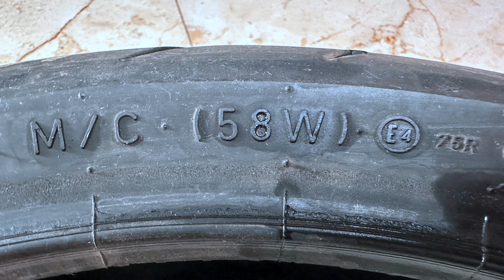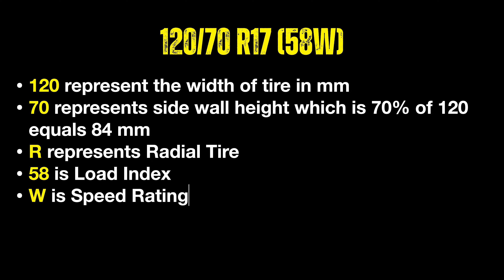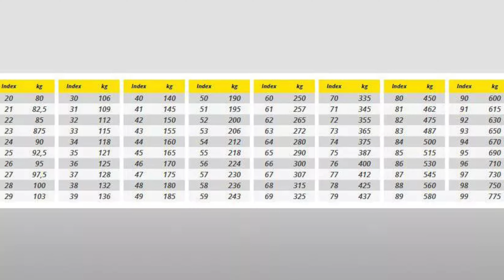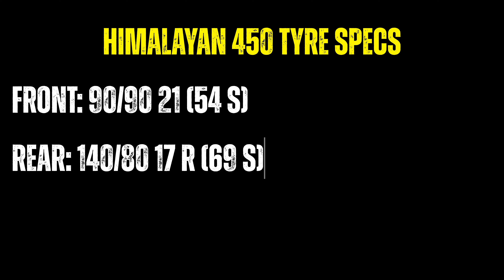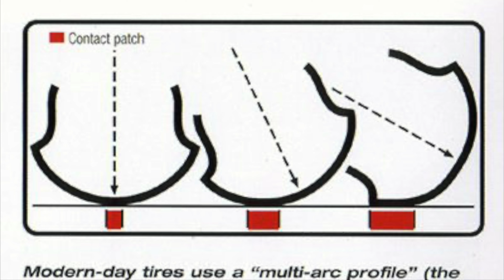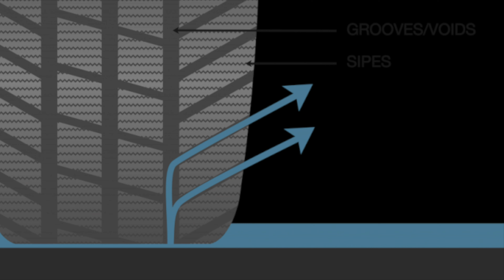Best Bike Tyres for Indian Roads | Why Choosing Right Motorcycle Tire is Important | Tires Explained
Many of us are confused when it comes to choosing right motorcycle tire. In this video find out which tire is best for bike and best bike tyres for Indian Roads. This video explains about different type of tires, different compounds used of tire, their pros, cons and how undersizing and oversizing can affect the overall riding experience and safety.